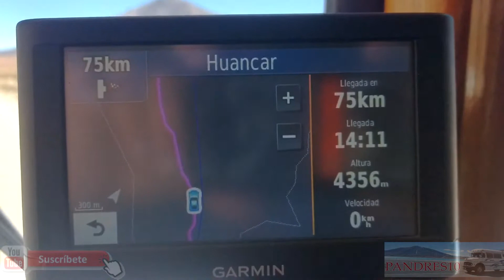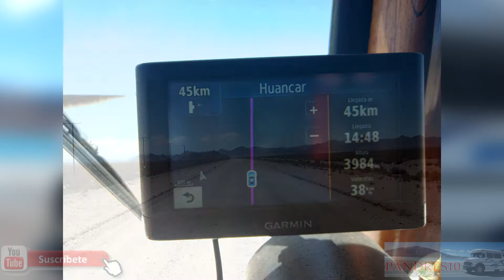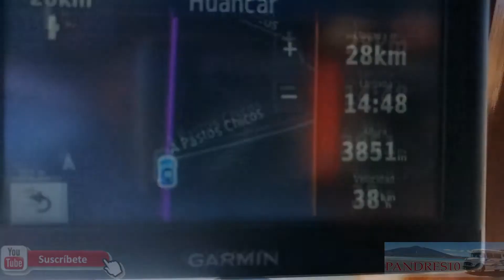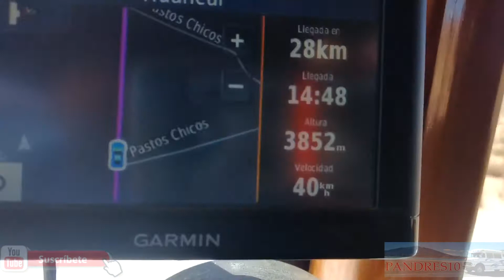RN40 SALTA - DE VIADUCTO LA POLVORILLA A SUSQUEZ, VOLCAN TUZGLE, LA JUGUETERIA, PUESTO SEY, HUANCAR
RUTA 40 DESDE EL VIADUCTO LA POLVORILLA PASANDO POR EL VOLCAN TUZGLE, LA JUGUETERIA, PUESTO SEY, HUANCAR Y TERMINANADO POR HOY EN SUSQUES

VOLCAN TUZGLE
El Tuzgle es un estratovolcán ubicado en la Puna de Atacama en Argentina. Se íntegramente en el departamento Susques de la provincia de Jujuy, cerca del límite con la provincia de Salta (7 km) El Tuzgle alcanza una altura de 5.560 metros sobre el nivel del mar y cuya morfología original se ha conservado casi sin modificaciones. Este aparato volcánico refleja la actividad magmática cuaternaria que tuvo lugar aproximadamente a 275 kilómetros al este del frente volcánico activo de los Andes Centrales. A él se asocia un campo geotérmico que es uno de los más importantes de la región y aguas termales brindan al viajero la posibilidad de disfrutar de un baño al pie de su majestuosa silueta. En este imponente lugar de la altiplanicie puneña confluyen el interés minero, la factibilidad del aprovechamiento geotérmico y el potencial desarrollo turístico. Además, constituye un laboratorio natural para explorar e interpretar los procesos volcánicos que afectaron a la región desde hace unos 500.000 años hasta el Reciente, y para apreciar cómo la energía interna de la Tierra se manifiesta a través de las fuentes termales. Se estima que su ultima erupción fue hace 12.000 años aproximadamente.

PUESTO SEY
Puesto Sey, también conocida como Sey, es una pequeña localidad del departamento Susques, en la Provincia de Jujuy, Argentina. Se ubica a unos 75 km de la localidad de Susques. Se encuentra en la puna jujeña, cerca del límite con la provincia de Salta.

LA JUGUETERIA
La Juguetería. Ubicada en la Ruta 40, en el departamento de Susques, se encuentra la Quebrada de Agua Caliente un paso estrecho, poco profundo y con enormes piedras a sus costados llamadas La Juguetería por su similitud con juguetes. Estas piedras, desprendimientos de la quebrada, están compuestas por una roca rojiza y van vadeando el río por el oeste dando una imponente imagen a los visitantes. Entre ellas se encuentra la Piedra de los Deseos, una enorme roca de unos 10 metros de alto y 7 de ancho el cual está partida por la mitad. Cuenta la leyenda que, si uno pide un deseo y puede pasar por el medio de la misma, el deseo se cumplirá. Un cambio uno debe regresar exactamente un año luego de su visita y agradecerle a la Pachamama. La zona es desértica, con una densidad poblacional muy baja (2 hab / km2) y con temperaturas medias, bajas y muy bajas que van desde los 18ºC en verano a los -2ºC en invierno.

HUANCAR Huáncar es una pequeña localidad del departamento Susques, en la Provincia de Jujuy, Argentina. Contaba con 201 habitantes (Indec, 2001), lo que representa un incremento del 57% frente a los 128 habitantes (Indec, 1991) del censo anterior

SUSQUES
Susques es una localidad de la Puna argentina o Altiplano argentino, situada en el oeste de la provincia de Jujuy, cabecera del departamento homónimo.
Por hallarse a 3.620 msnm​ sería la localidad más elevada de la Argentina de entre las que se pueden acceder por camino pavimentado, ya que se encuentra en la traza de la RN 52 - de Purmamarca a Antofagasta (Chile) por el Paso de Jama el cual está 124 kilómetros al oeste de Susques-, la ruta Nacional N° 52 se encuentra totalmente asfaltada desde purmamarca hasta la localidad de Susques y hasta el límite con Chile. La nueva traza de la ruta 40 pasa por el centro del pueblo y se dirige hacia el norte.
La población se encuentra en el fondo de una pequeña hoya o vega, rodeada por mesetas salitrosas en las que se encuentran dispersos ejemplares de cardón, queñoa y "colchones" de tola. Desde las planicies se pueden observar a la distancia diversas "sierras" multicolores con picos nevados, ramales de la elevada cordillera de los Andes. Un par de kilómetros al sureste de Susques se encuentra la confluencia de los torrenciales arroyos (calificados "ríos" por sus profundos y anchos cauces pedregosos así como por sus importantes caudales en época de deshielos), estos son: el Pastos Chicos, el de Las Burras y el Coranzulí. Por su parte la aldea es una antiquísima encrucijada de "huellas" o caminos constituida por unas pocas humildes y pequeñas casas de adobes con techados a dos aguas.

Podes seguir la historia del FORTINBUS, desde su adquisición hasta la fecha